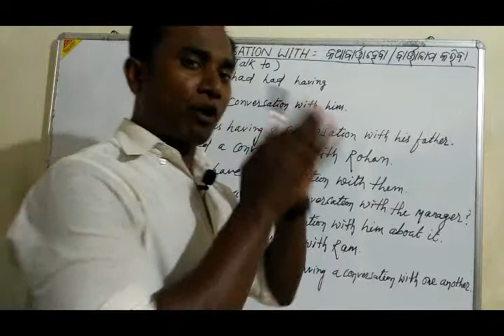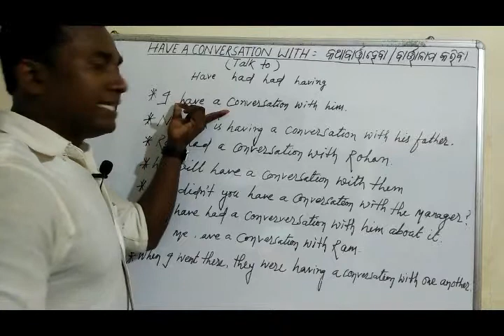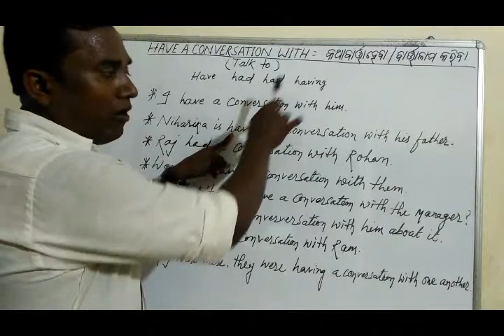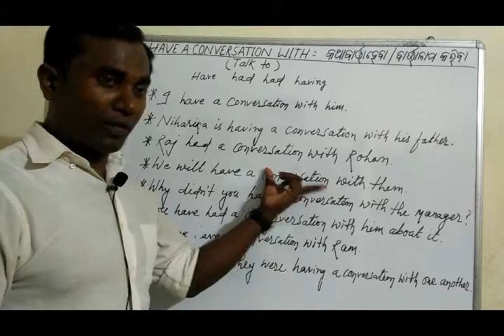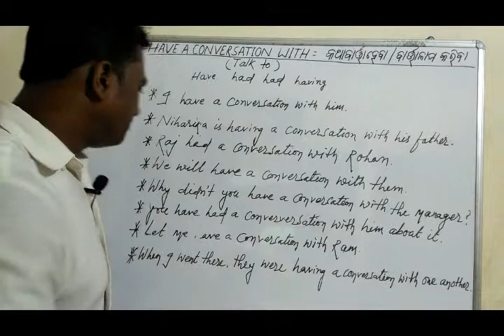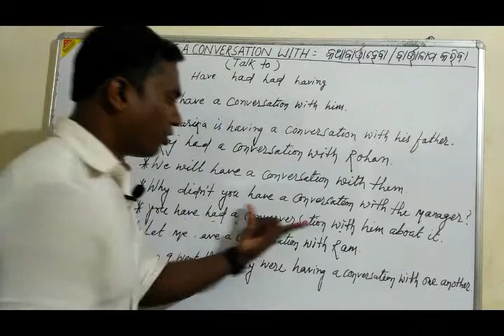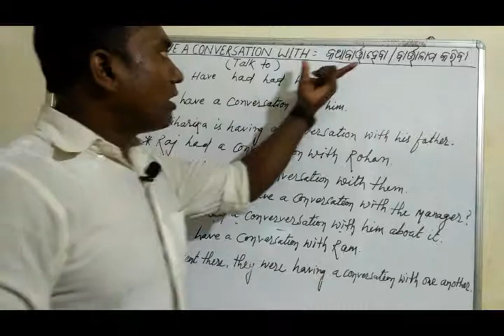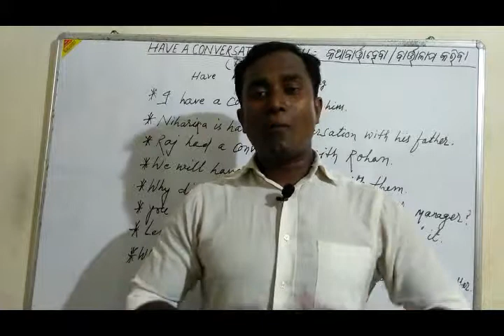USE OF " HAVE A CONVERSATION WITH ". ( IN ODIA)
In this lesson ,we're going to learn a phrase " Have a conversation with "